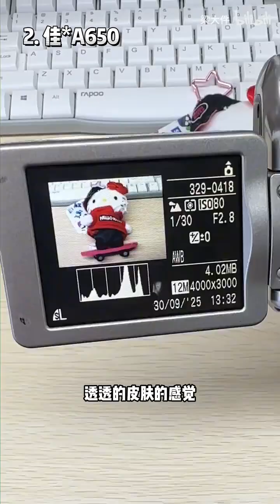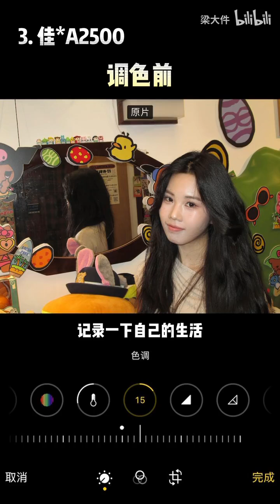無廣！超實用出行好物大分享！美得很輕松~【梁大件】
恭喜你找到寶藏美妝博主~

更多影片👍
寶藏化妝教程全智賢經久不衰的美貌公式大揭秘，三招讓你成為與眾不同的辨識度美女❗️